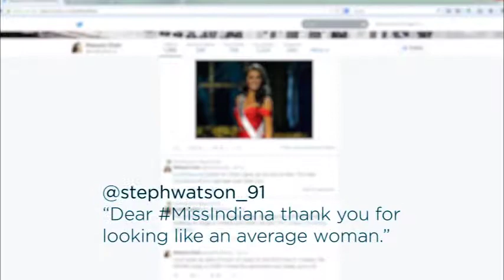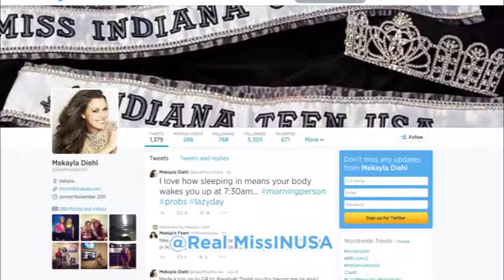The Healthy Weight Debate with Miss Indiana USA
Jordan Carson sits down with Miss Indiana USA, Mekayla Diehl, for the healthy weight debate. Deihl's normal figure made national headlines after she was eliminated for having low swimsuit scores during the competition.